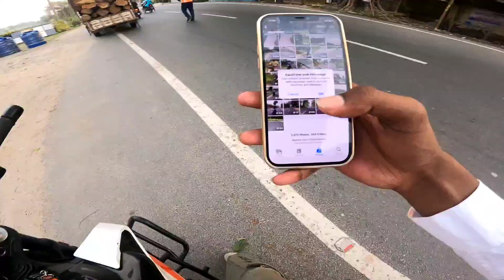আমার বাইক Seized করে দিলো 😭 || Duke 390 🚀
TEAVELING | VLOG + MOTOVLOG | BENGALI VLOGER .

তোমাদের সহযোগিতা এবং ভালোবাসা একান্ত ভাবে কাম্য রইল ❤️🙏

আসছে আরো নতুন নতুন ভিডিও সঙ্গে থেক সবাই ❤️😁❤️‌

Your Queries 📍

duke250 crash
duke 250 accident
duke 250 modified
duke 250 accessorise
duke 390wheelie
duke 250 wheelie tutorial
duke 250 wheelie crash
duke 250 live accident
live accidents
Ktm duke 125
duke vlog
accident

race with mt
Street race
race with me
new gf
date with gf
date with girlfriend
data cute girl
data unknown girls
date with girl
mr famous hote chai
jalpaiguri kali puja 2022
toorsa river side cafe
jalpaiguri kedarnath
jalpaiguri kedarnath kalipuja
jalpaiguri twin tower
bike delivery
creator fest jalpaiguri
new bike delivery
jalpaiguri city
Police stopped me
finally gopro hero 9
youtube money se gopro
new camera
new action camera
siliguri best camera shop
youtube money
gopro
bengali vlog
bengali motovlogging
ktm duke 125
ktm duke 125 vlog
dream come true
Nearest bhutan
Indian bhutan border
offbeat north bengal
dooars
dooars offbeat places
dooars view
dooars vlog
bangla vlog
bengali  vlog
Torsa riverside resort
Jaigaon
girl_need_help
girl_sefety
indian_girl
Moto_vlog
duke125 modified
duke graphic design
duke cinematic video
dukemodifi
duke125 modified
duke ktm
duke vlog
duke stickers
bengli vlog
bengali video
duke stickering video
duke stickering modification
red Indians graphics duke
red indian graphics duke cr dicalz
red indian duke
duke125
duke200
duke250
duke390
duke ktm
ktm duke 390 new WhatsApp status
cr decals designs
ktm dream bike
ktm dream boy
duke125 to duke 390
motovlog
bengalivlogger
bengalivlog
cutestrangergirlneedhelp
cutestrangergirl
cutegirl
unknowngirl
unknowngirllift
cutestrangergirlaskingforlift
cutestrangergirlhelp
cutegirlimpressu
Ktm duke ride
Gajoldoba
Unknowngirlaskingforhelp
Strangergirlaskingforlift
Strangergirl
Askingforlift
Viralvideo
jungle trip with friends
picnic trip with friends
forest trip with friends
picnic with friends
picnic
car fas gayi
Car fas gaya
swift dzire fas gaya
bangla vlog with friends
Car trip with friends
Jungle chicken picnic
enjoying jungle chicken picnic
village jungle chicken picnic
village jungle chicken party
jungle adventure with friends
1k special
duke125 modified
cr decals designs
ktm dream bike
ktm dream boy
duke 125 cinematic
duke125 bs6 modification
duke125 indian
duke250 cinematic
red Indian duke
red Indian graphics cin
long ride
patharjhara
vlog